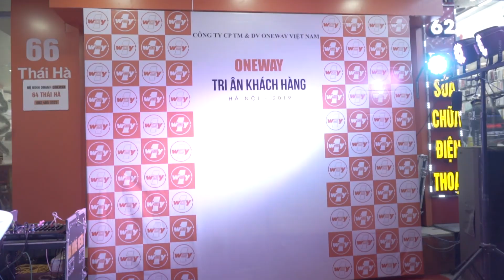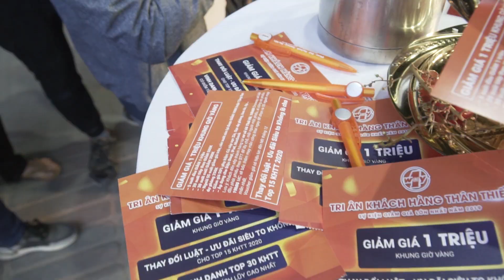TOÀN CẢNH CHƯƠNG TRÌNH TRI ÂN KHÁCH HÀNG THÂN THIẾT CỦA ONEWAY 2019 - SỰ KIỆN GIẢM GIÁ LỚN NHẤT NĂM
ONEWAY
🛒 Cơ sở 1: 416 Cầu Giấy, Hà Nội
🛒 Cơ sở 2: 66 Thái Hà, Hà Nội
🛒 Cơ sở 2: 313 đường 3/2, Q.10, TP.Hồ Chí Minh
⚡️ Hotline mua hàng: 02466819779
⚡️ Hotline kĩ thuật: 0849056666/ 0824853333
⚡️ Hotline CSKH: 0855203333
ONEWAY

Cơ sở 1: 416 Cầu Giấy - P.Dịch Vọng - Q.Cầu Giấy - TP.Hà Nội
Cơ sở 2: 66 Thái Hà - P.Trung Liệt - Q.Đống Đa - TP.Hà Nội
Cơ sở 3: 313 đường 3/2 - P.10 - Q.10 - TP. Hồ Chí Minh
Cơ sở 4: 258 Quang Trung - P.10 - Q.Gò Vấp - TP.Hồ Chí Minh
Cơ sở 5: 161 Khánh Hội - P.3 - Q.4 - TP. Hồ Chí Minh
Cơ sở 6: 71-73 Nguyễn Văn Cừ - P.Ngọc Lâm - Q.Long Biên - TP.Hà Nội